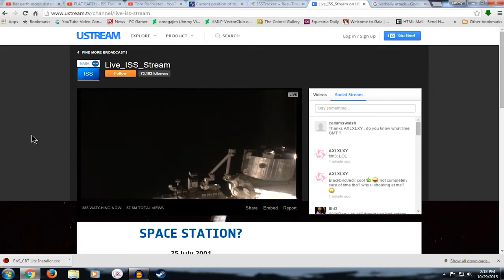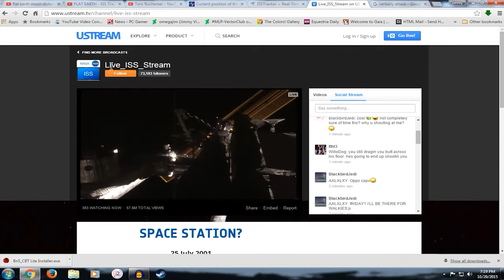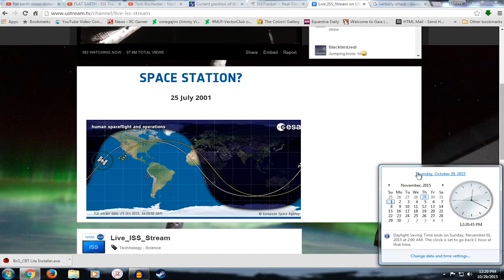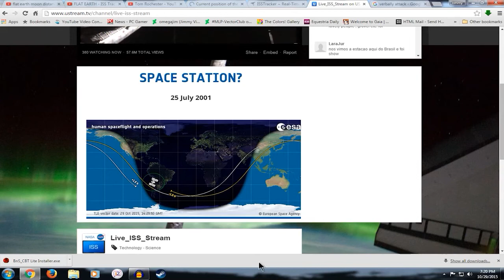flat universe - ISS Tracking... PART 2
Original by OmegaFlatUniverse